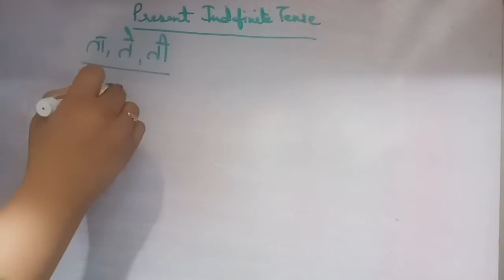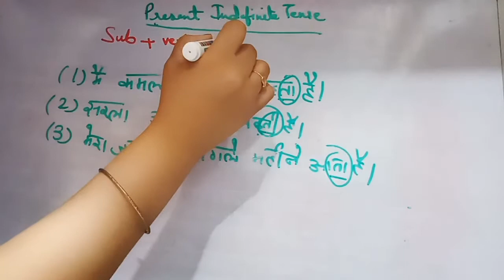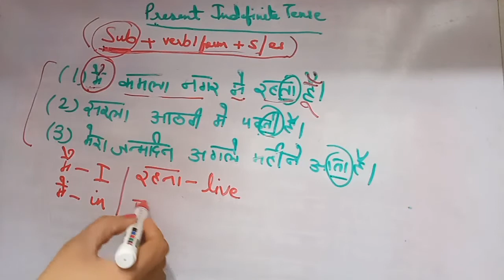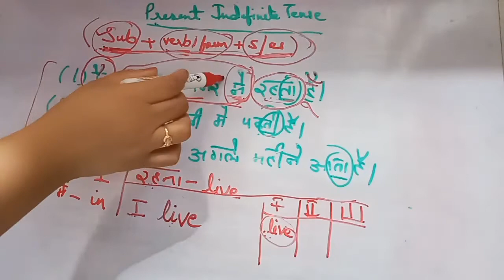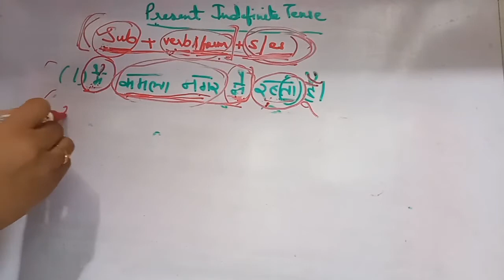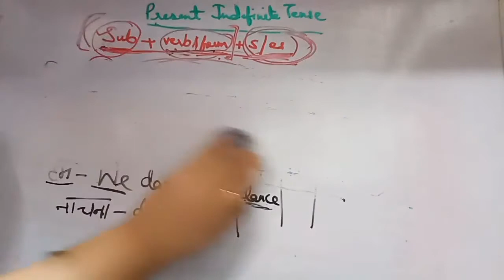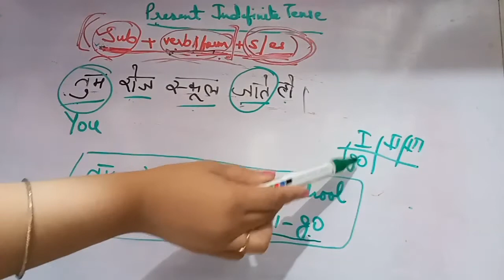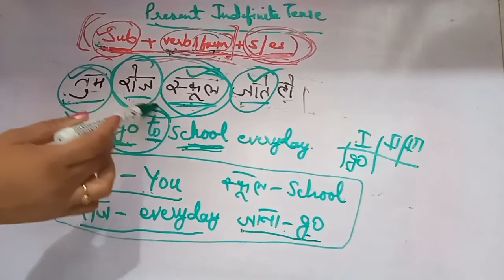The Tense : Present Indefinite Tense : Part-2:Lecture-2:(Day-2)